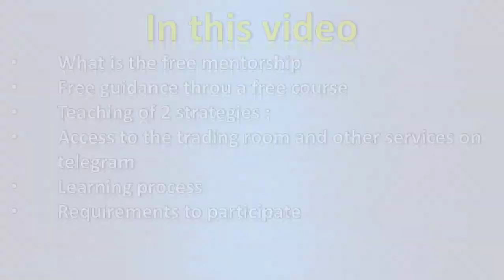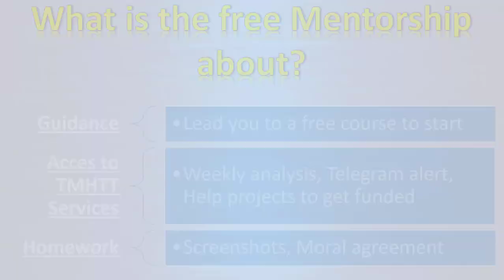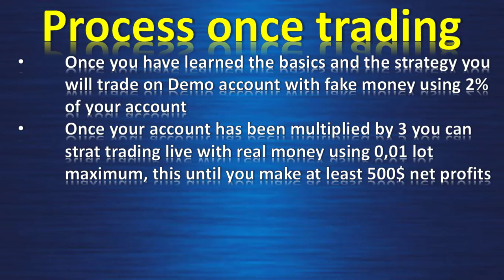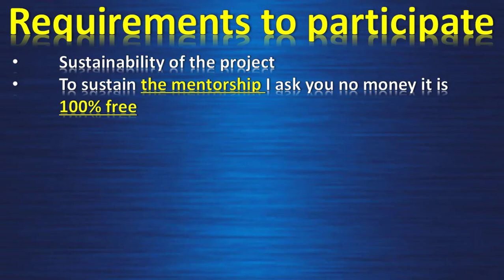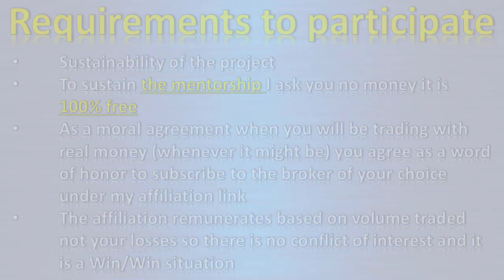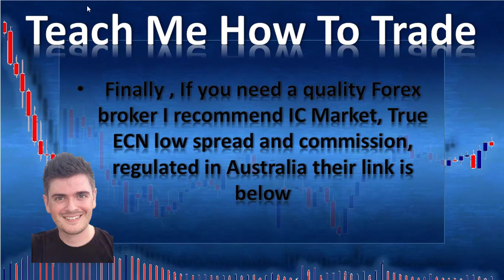Teach me how to trade, Forex free course and mentorship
Swing trading Forex strategy using the profile, the 4 Hour chart and candlestick pattern for entry
If you need a forex broker, after having testing a lot the one i recommend is ICMarket here is the complete review
Binary Options signals channel Forex alert About the course If you want o become a professional trader I have made 2 complete courses one for Binary Options and one for Forex. Here is the detail of the complete paid course for Forex here is the detail of the course
1/ Trading journal and plan , Meditations, vizualisations, compound trading money management,
Excell trading journal with checklist and tracking method good and bad market conditions to trade
2/ Support and resistance lesson, probabilities computations, Volume at price explanation,
3/ Correlation trading, Horizontal congestion zone, triangles channels
4/ Price action trend definition, Fibonacci explanation hidden most powerfull levels and confluence, Moving averages
Fibonnacci time zone and fan
5/ Price Action course in depht: Angle and lenght analysis, Depht of the movements, Momentum, single candlestick analysis and combinaison of 2  ,
Development of 1 candle looking in the lower TF to get the true meaning, Forecast of future and mental preparation
6/ Forex higher TF price action trend following strategy
7/ News trading principles
8/ MM method big money cycles and how to profit from it
9/ Income generator strategy combined with MM method
10/ Simplified Income generator strategy
11/ Last Strategy with tight SL and reward up to 10 times your risk
12/ Trend line strategy
13/ Creative vizualisation techniques to change your mind into accepting to make a lot of money
the complete package gives you all the tools to become a professionnal profitable trader on the long run
forex trading
forex strategy
forex millionaire
forex for beginners
forex introduction
forex lifestyle
swing trading
forex signals
forex trades review
forex profit